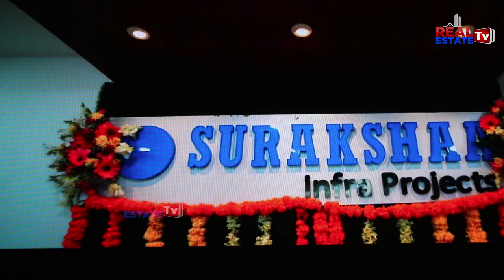Surakshaa Infra Projects | Sensational In Hyderabad Real Estate | రియల్ ఎస్టేట్ లో రికార్డ్